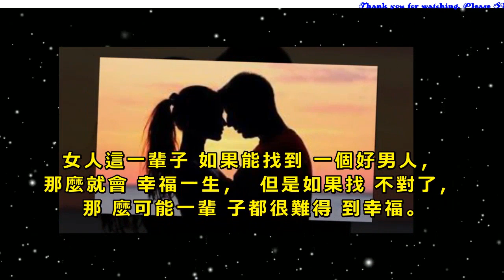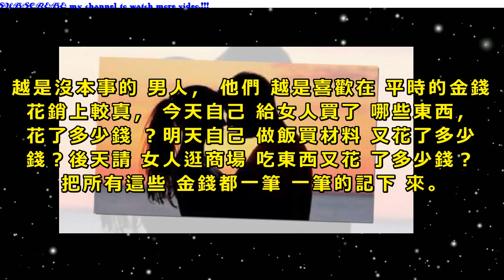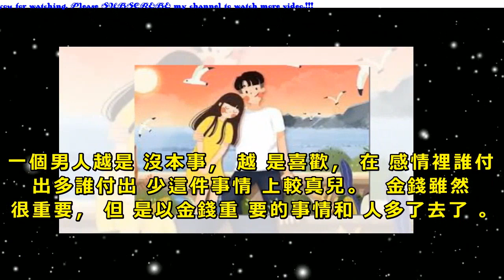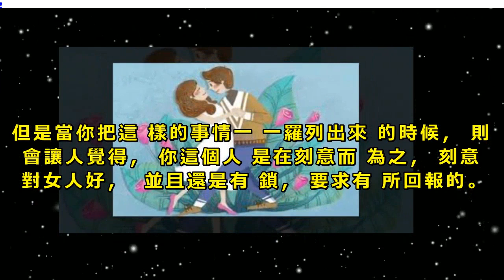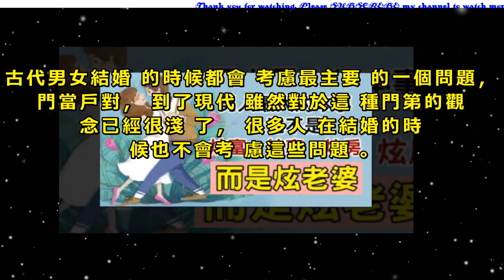越「沒本事」的男人，越愛在這4件事上較真，無一例外，很准！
女人這一輩子如果能找到一個好男人，那麼就會幸福一生，但是如果找不對了，那麼可能一輩子都很難得到幸福。

因此大多數的女人在挑選對象的時候都會非常謹慎，對於那些有本事的男人通常很容易就入女人的法眼。

但是那些沒本事的男人則通通會被pass掉，對於越是沒本事的男人，他們越愛在這4件事上較真，看看你的男人是不是也是這樣呢？